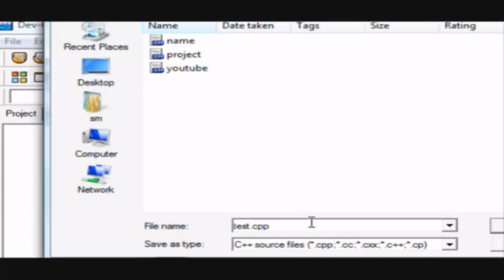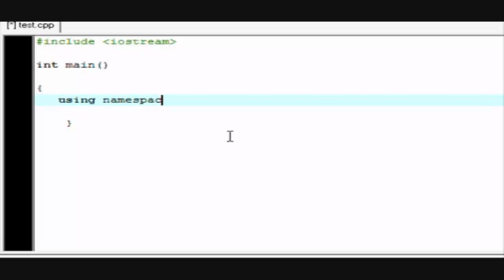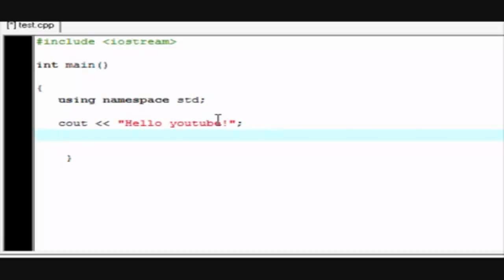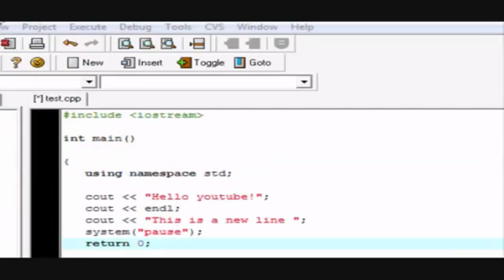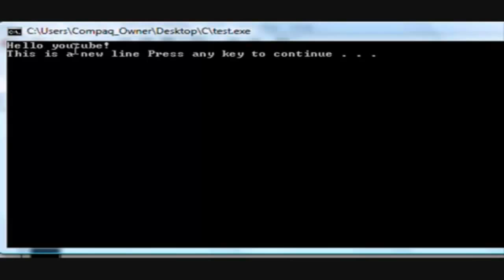C++ Programming - Syntax & Functions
C++ Programming Tutorial - Syntax & Functions